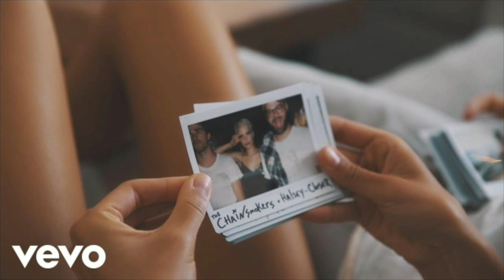Closer Song | Chainsmokers Feat: Halsey | Audio Cover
Listen to the Closer of Chainsmokers mostviewedsong. It will entertain and relax you.
Song: Closer
Singer: Chainsmokers
Feat: Halsey
So,